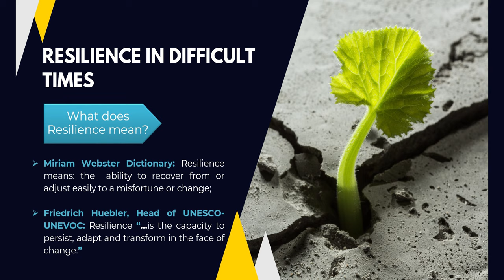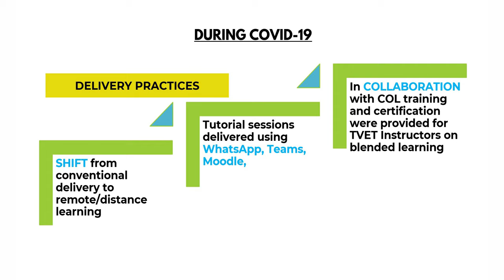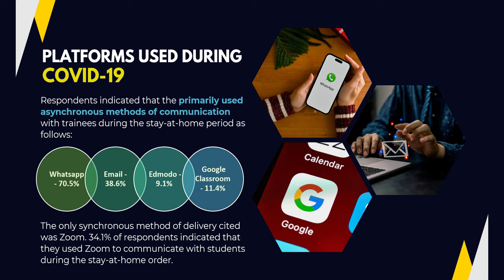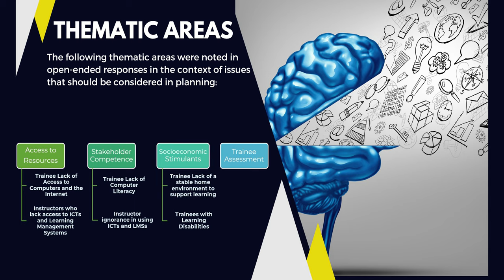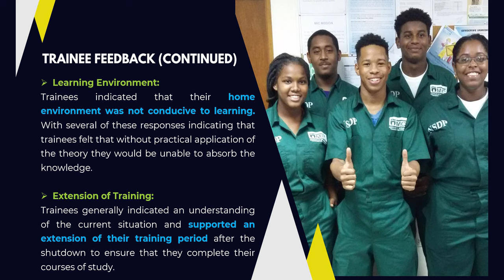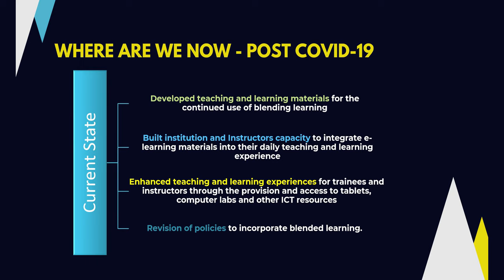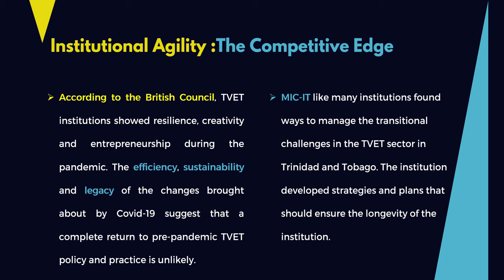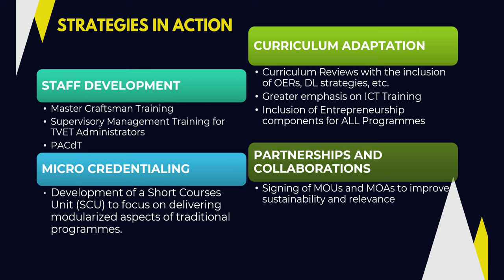TVET Rediscovery in MlC Institute of Technology ( post COVID-19): A Case Study